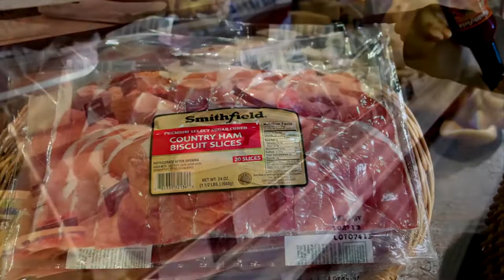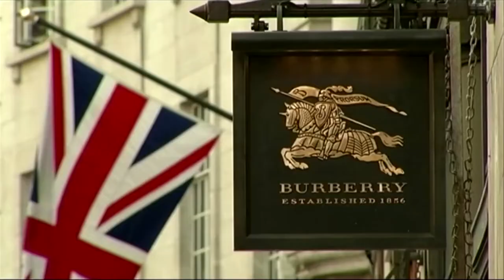America's new economy: Nike sneakers, Lululemon in, Burberry luxury trench coats out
Welcome to America’s pandemic consumer economy: Instant coffee, Lululemon yoga pants and Nike Air Max sneakers are all in, Burberry luxury trench coats are out.

VIDEO: REUTERS